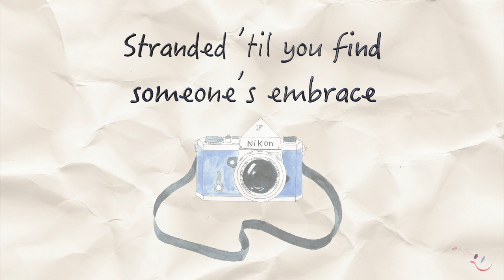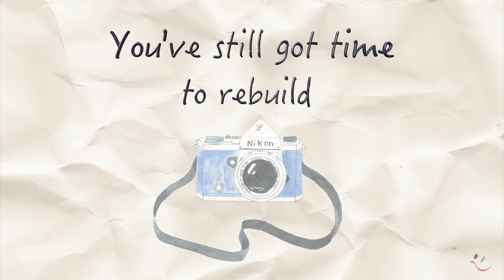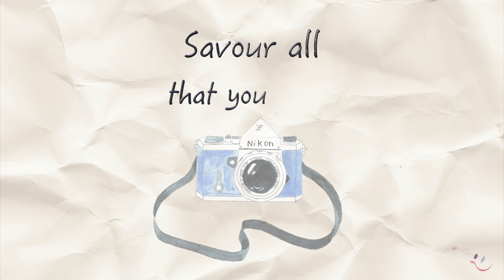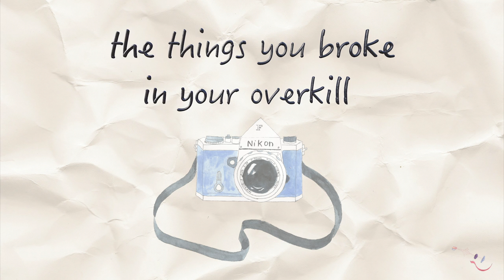Tom Ryder - Blink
Music video by Tom Ryder performing 'Blink'. (C) 2016 Tom Ryder. Video by Kathryn Bailey.